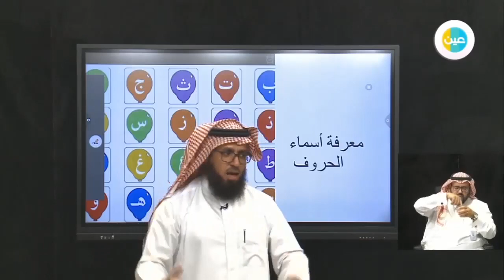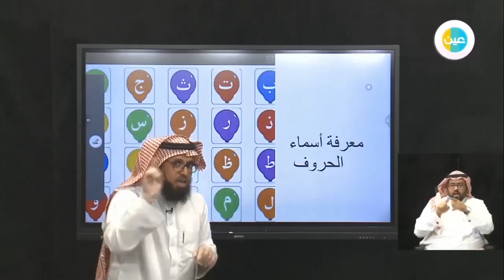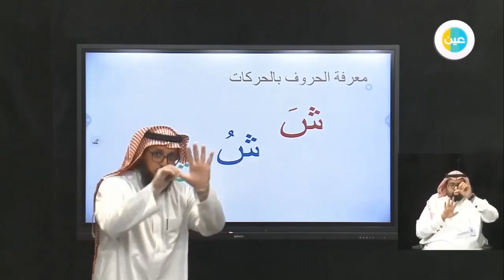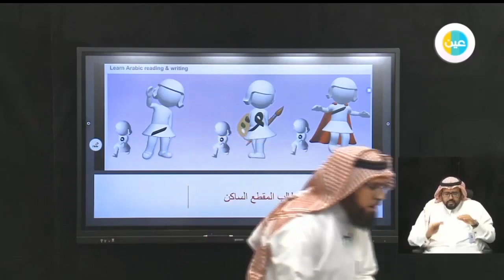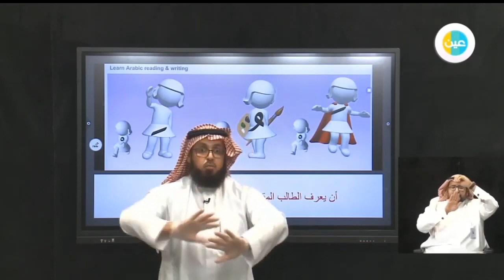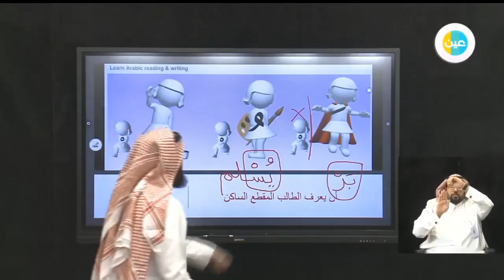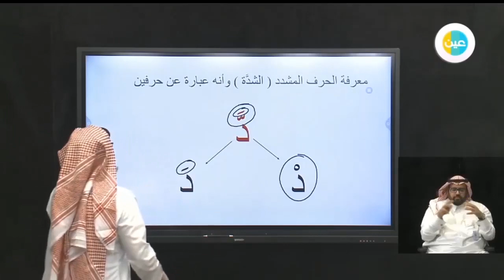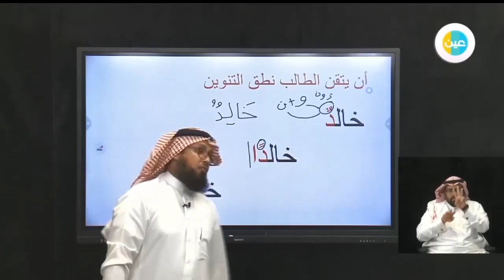دروس عين تابع مراجعه شاملة لغتي ثاني ابتدائي